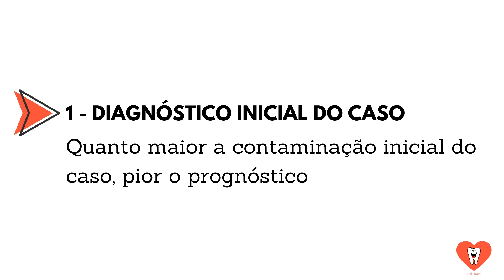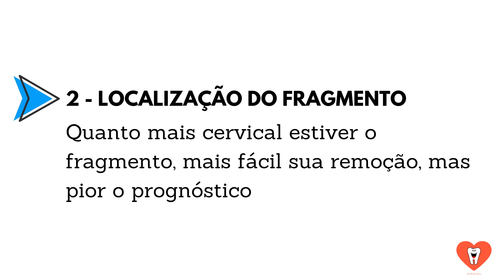FRATURA DE LIMA NO CANAL VAI FAZER O PACIENTE PERDER O DENTE? - QUICK TIP ENDOLOVERS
Fratura de instrumento é algo que costuma dar aquele gelo na barriga de todo profissional. Claro que hoje, com o emprego de tecnologias como o microscópio e o ultrassom, existem grandes chances desse fragmento ser removido com sucesso.

No entanto, em alguns casos, essa lima pode não ser removida e nem ultrapassada. E aí, será que esse dente está perdido?

Confira em nossa Quick Tip de hoje com Fernanda Signoretti, MSc, Ph.D !

Quer ajuda contínua, confiável e qualificada em endodontia?

Acesse agora mesmo e faça parte da comunidade de endolovers felizes! S2